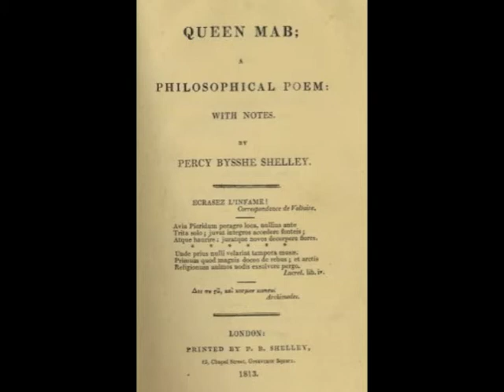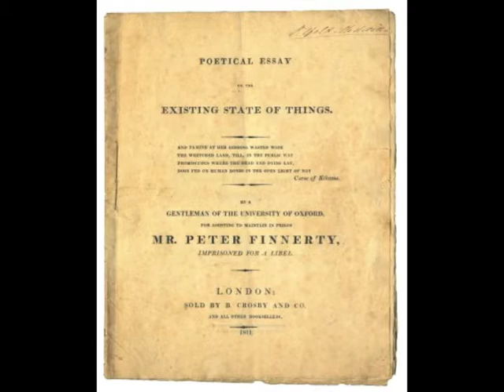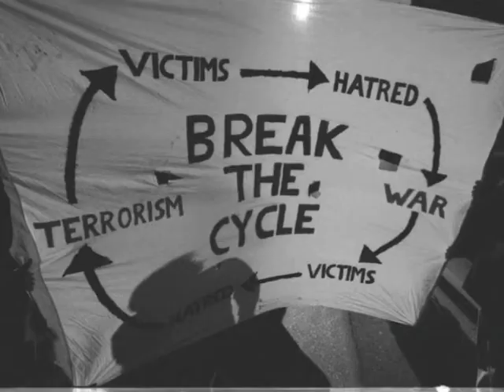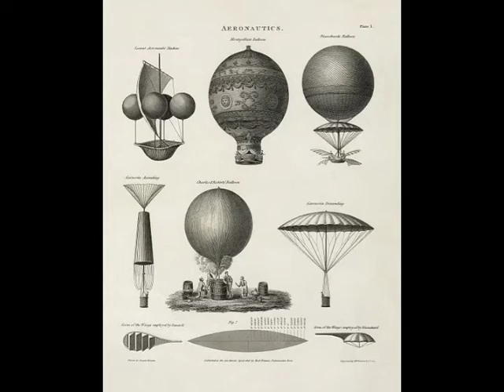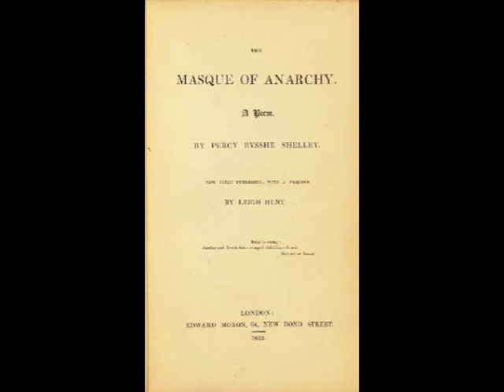Shelley at Oxford part 3